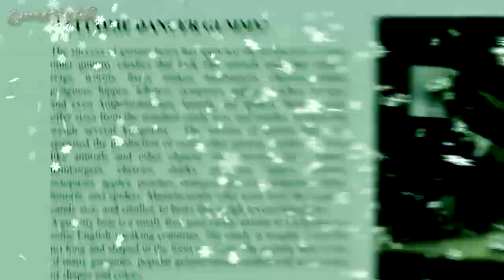💚 KRAZYYADVENT DAY 12 💚 SCI FI & ALIEN VOICE & BACKWARDS Gummibär REQ VIDOE FINNISH GUMMY XMAS SON